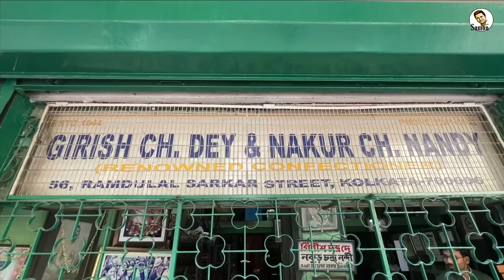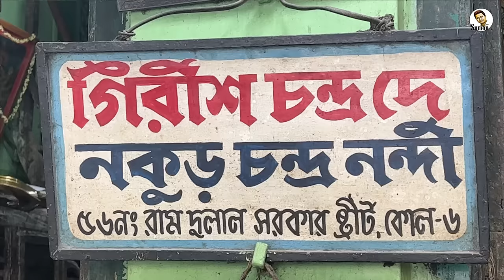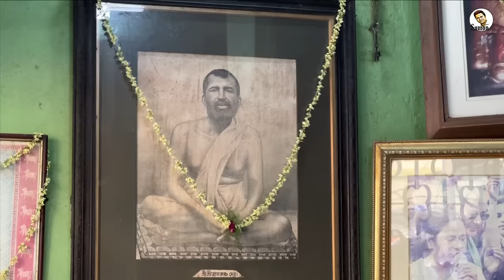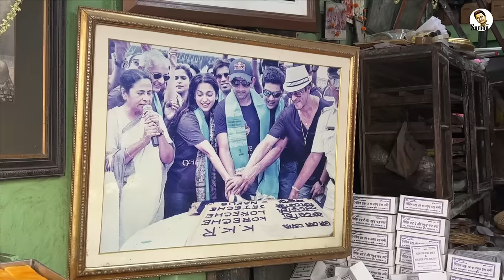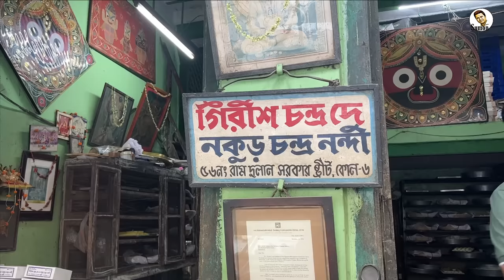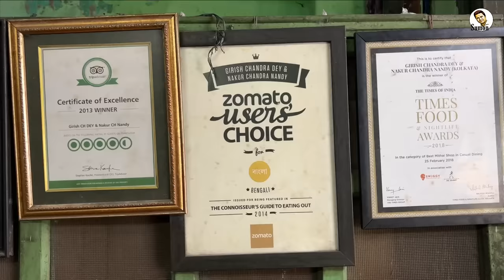যে দোকানের সন্দেশ খেয়েছেন ভারতবর্ষের সব রথিমহারথী || ১৭৮ বছরের ঐতিহ্য Oldest Sandesh Shop in Kolkata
কলকাতা শহরের রামদুলাল সরকার স্ট্রিট। এই স্ট্রিটেই রয়েছে ১৭৮ বছরের ঐতিহ্যের ধারক এই সন্দেশের দোকানটি। ১৮৪২ সালে যাত্রা শুরু করলেও এখনো এতোটুকু জৌলুস কমেনি গীরিশ চন্দ্র দে ও নকুড় চন্দ্র নন্দী নামের বিখ্যাত এই সন্দেশের দোকানটির।
রাতদিন ধুন্ধুমার বেচাকেনা যেমন চলে, তেমনি দোকানের সামনেই চোখে পড়বে এমন আয়েশ করে সন্দেশ খাওয়ার দৃশ্য। আহা।
বংশপরম্পরায় নকুড় চন্দ্র নন্দীর বংশধরেরা সুনামের চালিয়ে আসছেন পূর্বপুরুষের ব্যবসা।
দীর্ঘ সময়ের পথপরিক্রমায় হারিয়ে তো যায়নি, বরং নতুন নতুন ধরনের ভিন্ন স্বাদের সন্দেশ তৈরি করে রীতিমতো তাক লাগিয়ে দিয়েছেন তারা।
সিনেমা জগতের তারকা, খেলোয়াড় কিংবা রাজনৈতিক ব্যক্তিত্ব থেকে শুরু করে ভারতবর্ষের বহু রথিমহারথীই নাকি স্বাদ নিয়েছেন এই সন্দেশের।
দৃষ্টি আকর্ষণ :
ডা. সতীনাথ মণ্ডল। ভারতের একজন হোমিও চিকিৎসক। খুব অল্প বয়সেই হোমিও চিকিৎসায় যিনি বেশ সুনাম অর্জন করেছেন। বিশেষ করে ইনফার্টিলিটি সমস্যা দূরীকরণের চিকিৎসায় তিনি বেশ সফল। দীর্ঘদিন যাদের সন্তান হচ্ছিলো না, ডা. সতীনাথ মণ্ডলের চিকিৎসায় তাদের অনেকের ঘরেই এসেছে ফুটফুটে সন্তান। আমার বন্ধু বলেই তার সম্পর্কে এতো প্রশংসা করলাম, তা নয়। আসলেই তিনি একজন ভালো চিকিৎসক।
তার সাথে যোগাযোগের ঠিকানাটা দিয়ে দিলাম।
Dr. Satinath Mondal
Chember- panskura, purba Medinipur, west Bengal
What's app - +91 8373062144